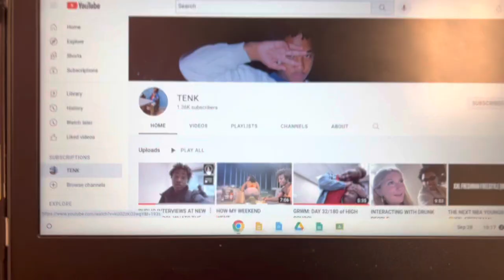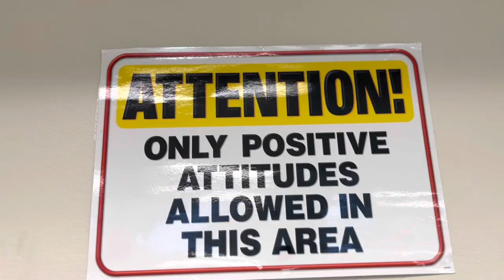OMG!😳I ATE THE WORLDS HOTTEST CHIP (MUST WATCH)+ WHATS YOUR BODY COUNT AT NEW HIGH SCHOOL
Extremely hot chip CHALLENGE / WHATS YOUR BODY COUNT
THE ONE CHIP CHALLENGE
ISTROUMA HIGH SCHOOL